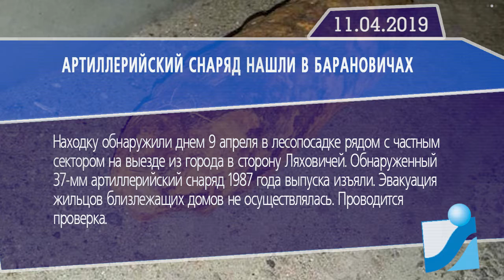Новостная лента Телеканала Интекс 11.04.19.